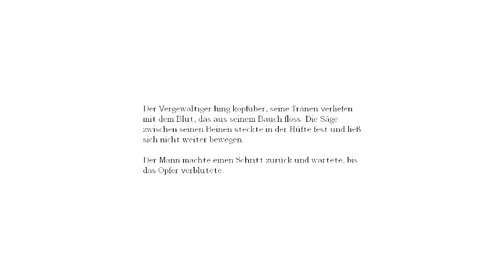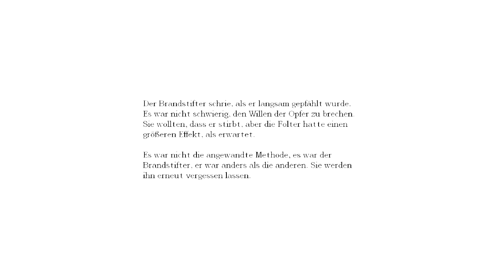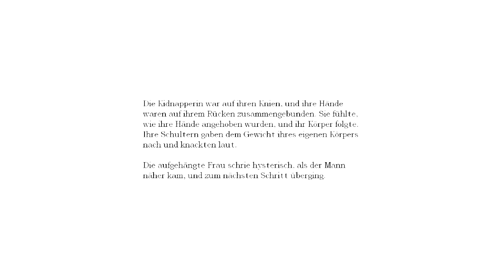Lets play Amnesia - The Dark Descent (HD) [Blind] #28 - Foltermethoden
Hübsche ideen *brechreiz*